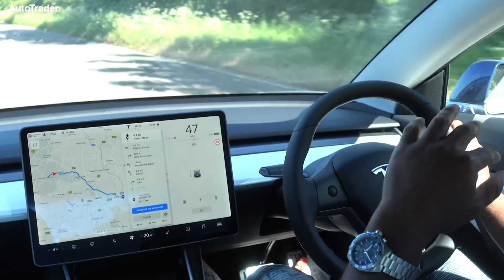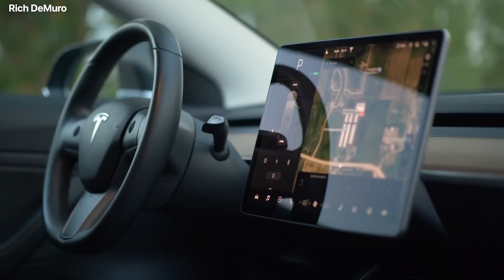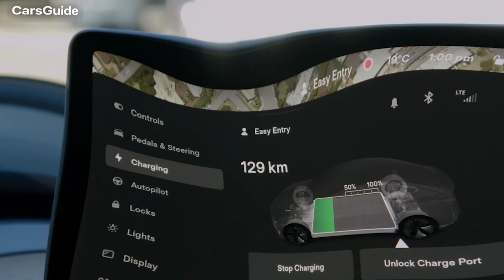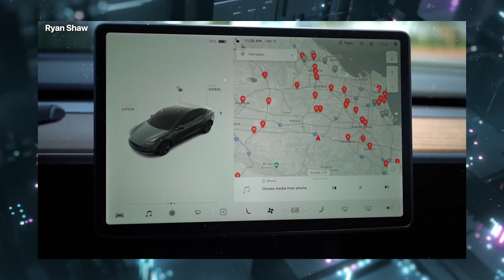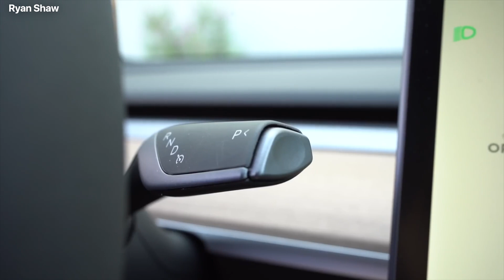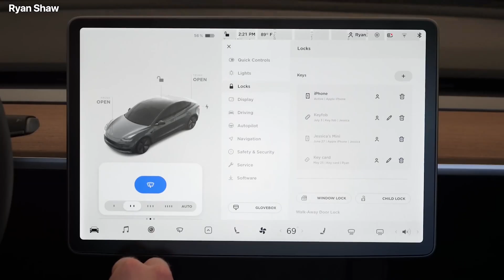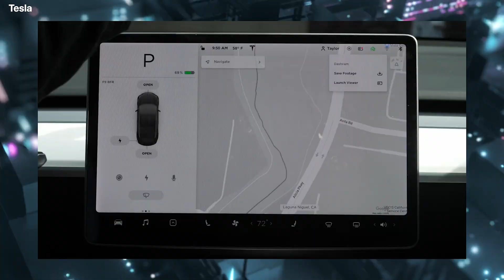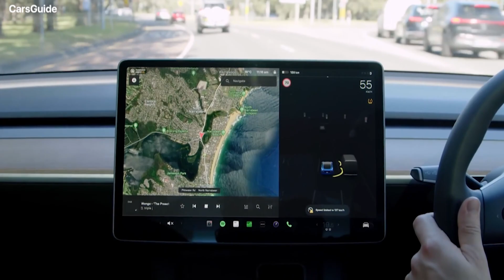Tesla's Model (3) 2023 All New Updates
Tesla has announced an upcoming update for the Model 3 called "Highland." This update will bring a revamped exterior design to the popular electric vehicle and is set to be available in 2023. The reason for the exterior refresh is to give the Model 3 a fresh new look, as it has been around for several years now. In addition, the electric vehicle landscape is becoming increasingly competitive, with many new EV sedans entering the market in 2023 that are more affordable than Tesla's current offerings. It's important for Tesla to keep its vehicles looking current and competitive in order to attract new buyers and retain current ones.